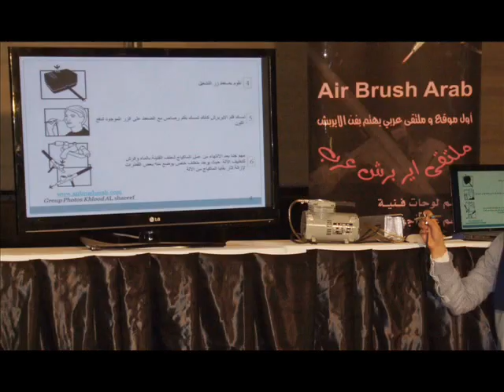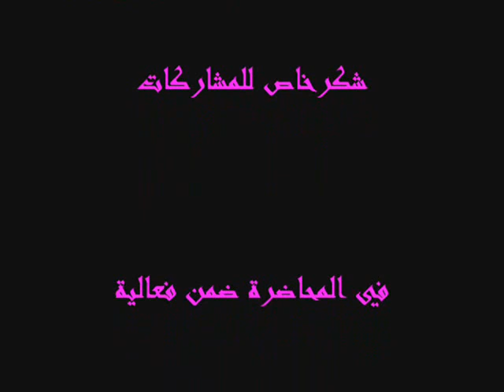صورمن المحاضرة التعريفية بمصر عن فن الايربرش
صورمن المحاضرة التعريفية بفن الرسم بالايربرش واستخدامه في مجال عمل الماكياج والتان للجسم بحضورمشاركات من مختلف الدول العربية .المحاضرة أقامها ملتقى ايربرش عرب  .مصر .فندق دستي التاني .